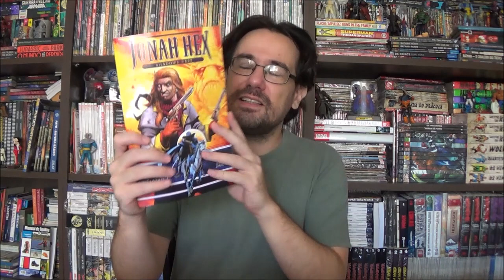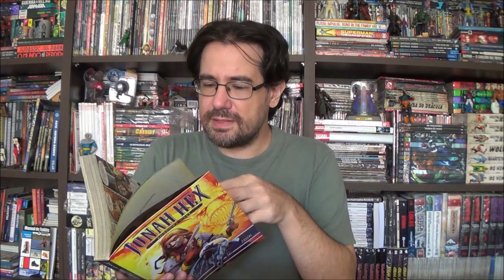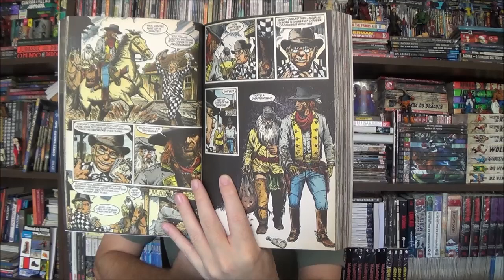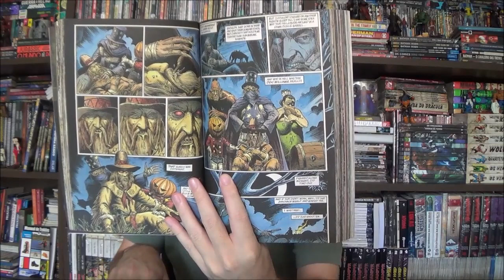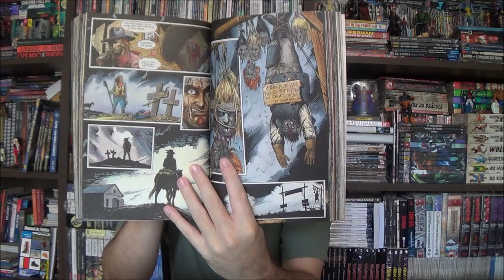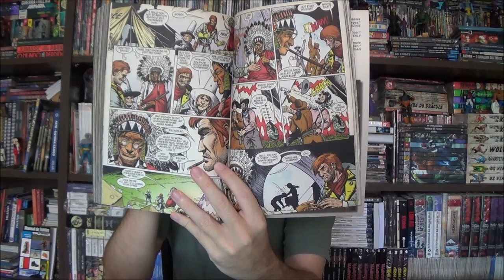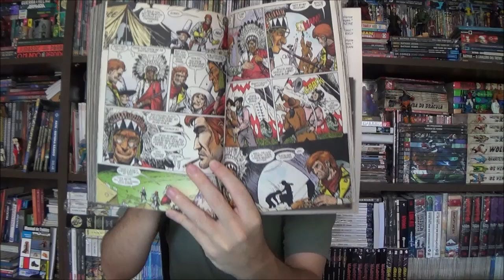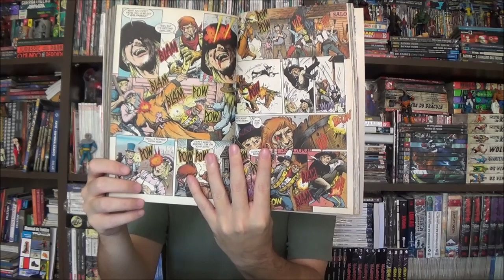Chapéu do Presto - Jonah Hex por Joe Lansdale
Bem-vindos a mais um Chapéu do Presto, no episódio de hoje vamos conhecer o conteúdo do omnibus de Jonah Hex, com sua fase da década de 1990 por Joe Lansdale.